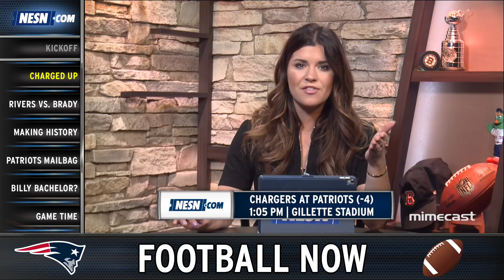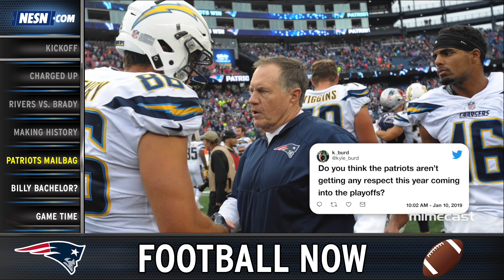NESN Football Now: Patriots vs. Chargers Playoffs Preview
NESN Football Now presented by Mimecast with NESN.com's Courtney Cox previews the New England Patriots' showdown against the Los Angeles Chargers in the AFC divisional playoffs.